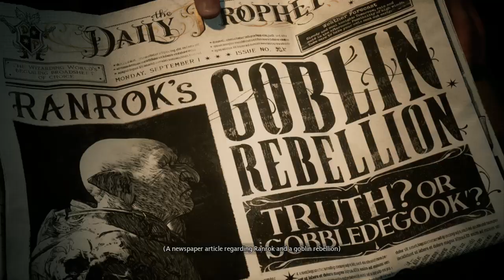Introducing Gelasius Leo Webster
Gelasius Leo Webster (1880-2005) is the Gryffindor member of the Webster family.